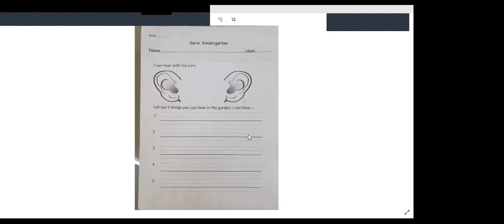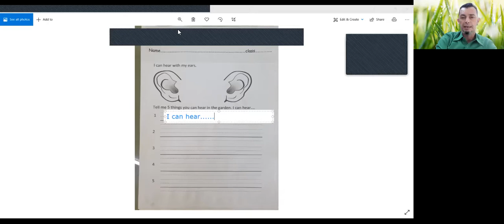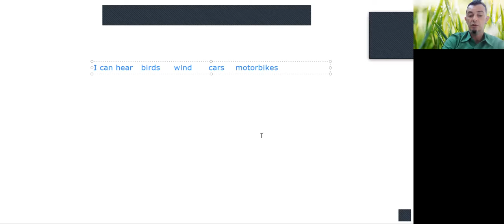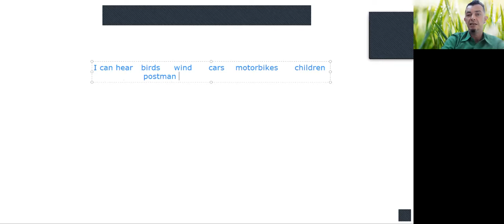16th Wednesday I can hear with my ears